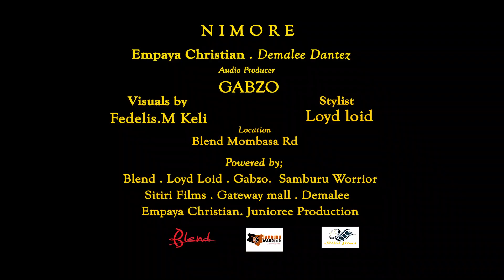NIMORE (OFFICIAL VIDEO) BY EMPAYA FT SAMBURU WARRIOR DEMALEE DANTEZ SMS SKIZA CODE 6385924